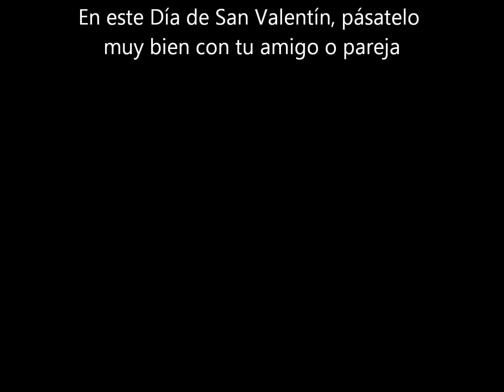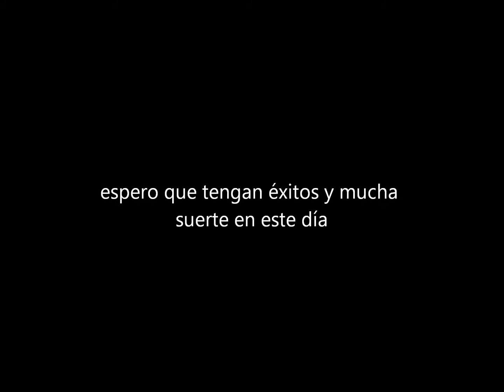Video Especial de Día de San Valentín!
Este video es dedicado a todos los fans del deporte y del anime, en especial a los fans del Real Madrid y del NaruHina, saludos!